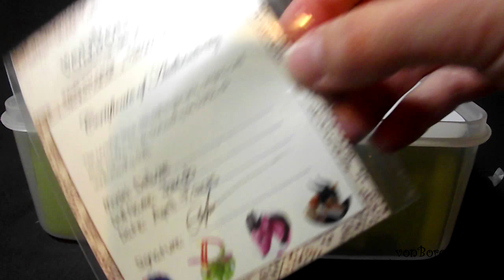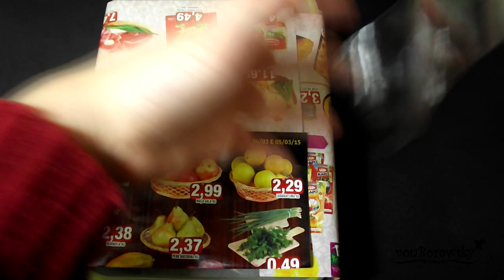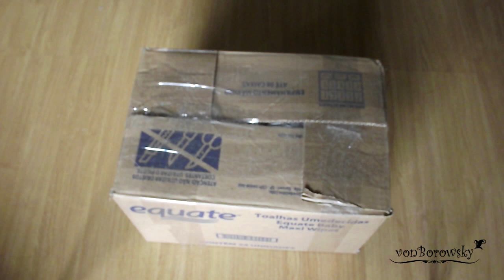Packaging a Ball Jointed Doll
Because many people ask me about packaging tips, I have decided to make a video showing how I do it.
I use a strong plastic box to keep the doll safe during it's travel and it makes the size of the paperboard box much smaller.
Important thing is that you must not hear any noise when shaking the box. It means everything is in the correct place and not moving inside it.

Most of my packaging supplies I keep from things I buy and also friends and family do it for me =)

Furaffinity: www furaffinity net/user/vonborowsky/